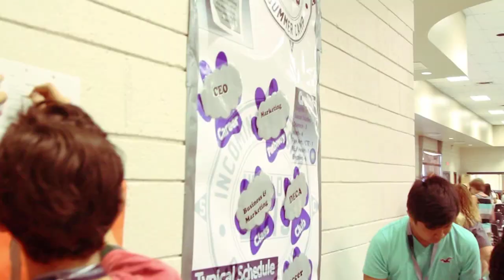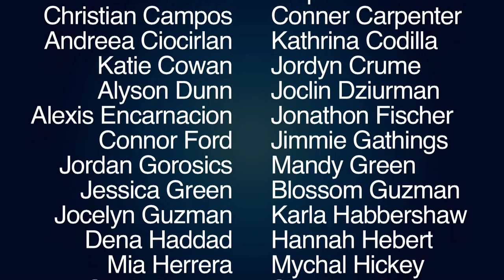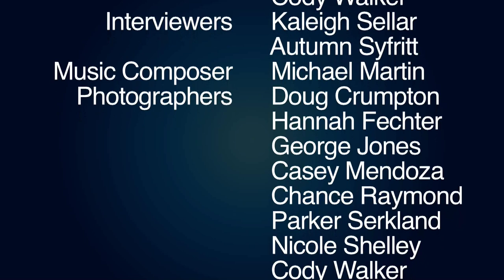2013 Recap - iWillow Incoming Freshman Summer Camp